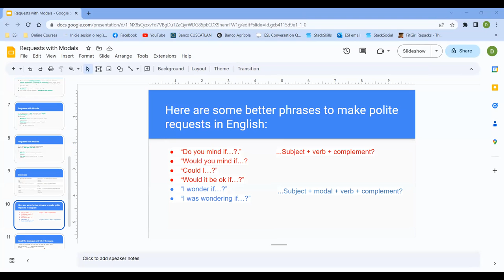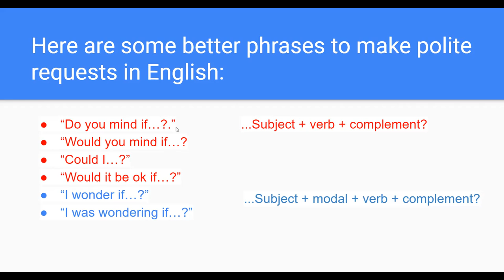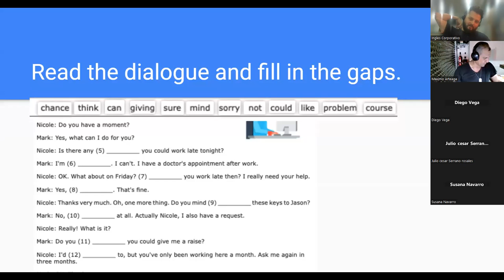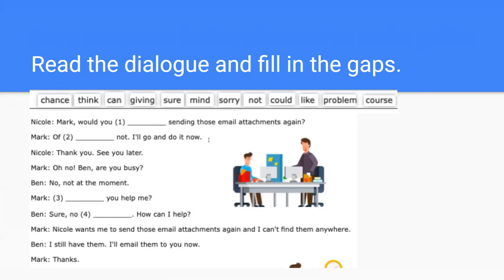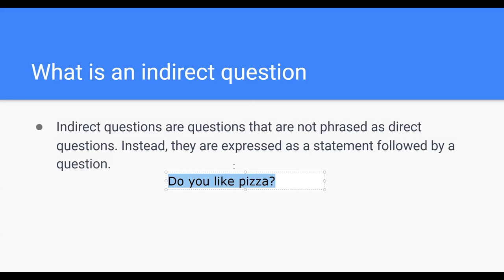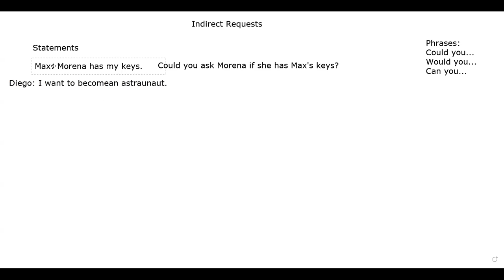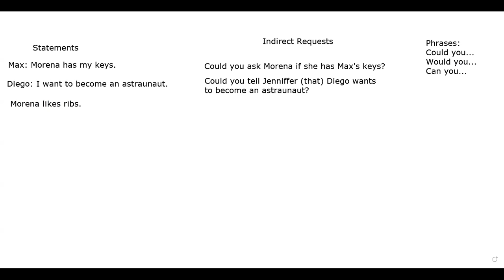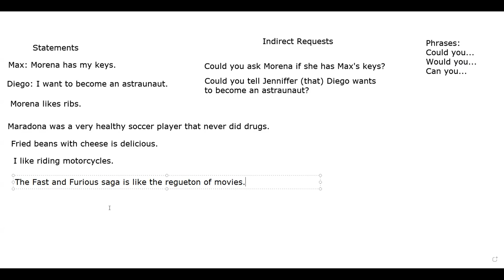SESION 10-6/13/2023-Navas-Requests with Statements